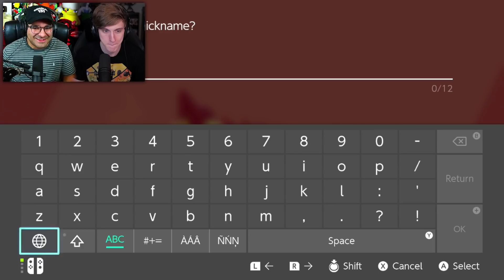Pokemon Sword and Shield Gameplay Walkthrough Part 19: DYNAMAX BARRASKEWDA!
Welcome to our Let's Play Pokemon Sword and Shield Gameplay and Walkthrough! This is the first time a new generation Pokemon has been on the Nintendo Switch! This Pokemon Sword and Shield Playthrough will be our first time playing the game and have all our initial reactions! Soon we will talk about our Top 5 Pokemon in Pokemon Sword and Shield and experiences in this game! We both have been early awaiting these games as have millions around the world!

Welcome to the 8th Generation of Pokemon on the Nintendo Switch! Pokemon Sword and Shield take place in the Galar Region. Pokemon Sword and Shield include all new brand new Pokemon an Galarian forms of Pokemon! Mega Evolution is now longer in Pokemon Sword and Shield but now we have the all new Dynamax & Gigantamax feature of certain Pokemon. The entire Pokedex is also not in this game but you will have a wide range of many Pokemon to choose from! The ultimate goal of Pokemon Sword and Shield is to collect the 8 badges, catch all kinds of Pokemon, and become the Galar Region Pokemon Champion!